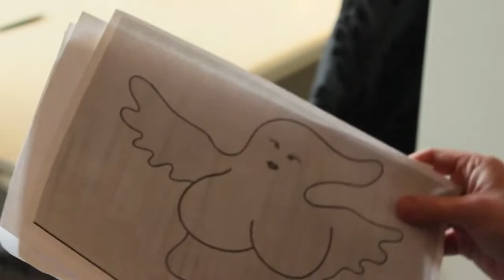Ghostbusters VS. Agents of S.H.I.E.L.D.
Die Geschehnisse in New York um Rowan haben große Kreise gezogen.
Auch die Agenten von Marvel´s Agents of S.H.I.E.L.D sind darauf aufmerksam geworden, so dass Phil Coulson das Ghostbusters Team befragt, was genau passiert ist. Schaut euch das Video von Clarissa und Pascal an.